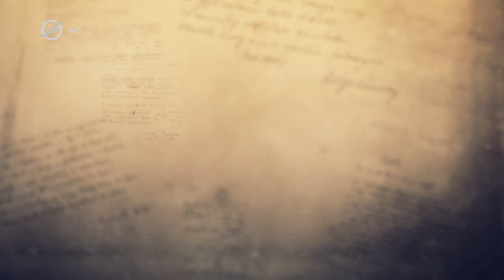Petőfi Sándor: Magyar vagyok – Csere László (Vers mindenkinek)